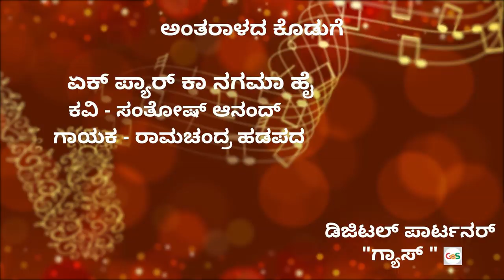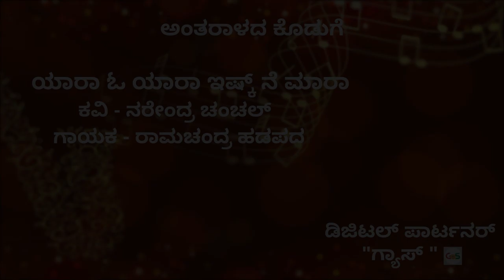Sufiyana|Antarala|Ramachandra Hadapad|Khankak Joshi|GaS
Hi all...
      Here's the melodious Anatarala presented "Sufiayana" programme. In this Sri Ramachandra Hadapad, renowned singer and music composer and Khankak Joshi , en emerging voice in the field of Sufi Singing have rendered  songs and captivated  the audience. Lets Listen.
Regards
GaS